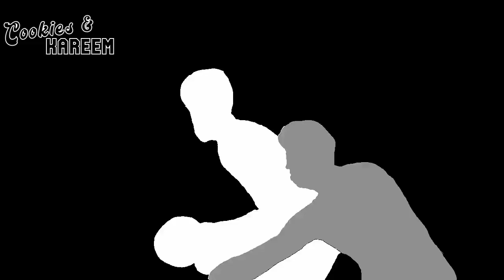Bradley Beal Highlights | Timberwolves vs. Wizards | 16th Feb 2023